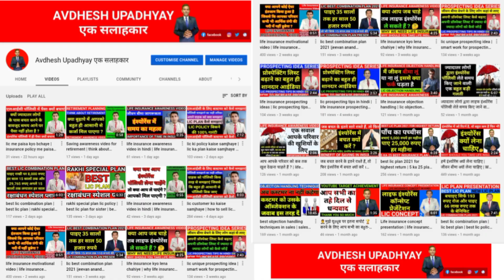how to success in lic agency | lic agent success tips & trick | successful lic agent kaise bane 2023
how to succeed in life insurance sales business | as a life insurance agent lic agent lic me mdrt kaise kare in hindi mdrt agent kaise bene

how to success in lic agency | lic agent success tips & story | successful lic agent kaise bane 2023 | how to become successful lic agent

About this video & Your Queries :-
how to succeed in life insurance sales
how to succeed in life insurance business
how to succeed in insurance sales
how to succeed in insurance industry
how to succeed as an insurance agent
how to succeed as a life insurance agent
how to success in lic agency
how to be successful lic agent
how to become successful lic agent
how to grow lic business
how to grow insurance business
how to grow insurance agency
how to grow your insurance agency
lic me mdrt kaise karen in hindi | mdrt agent kaise bane 2022